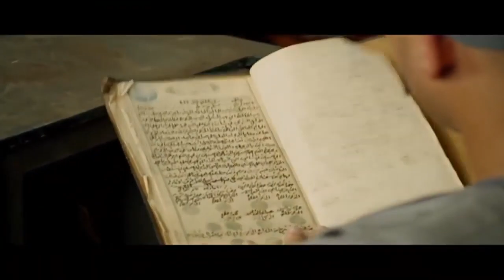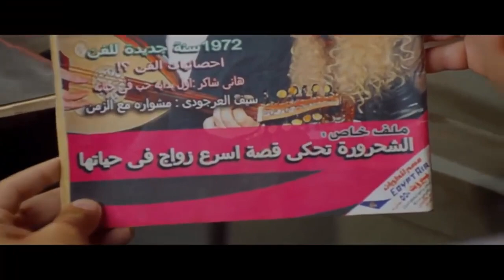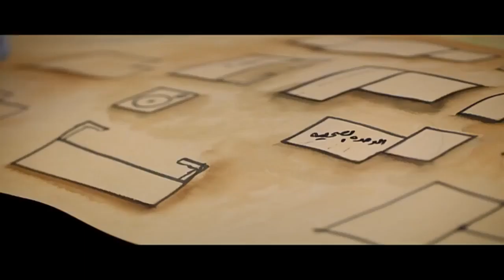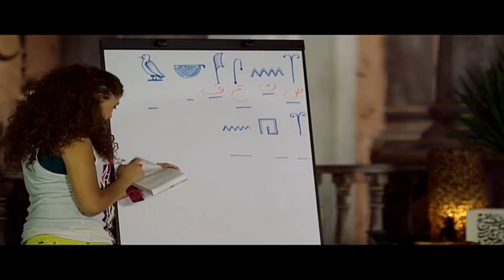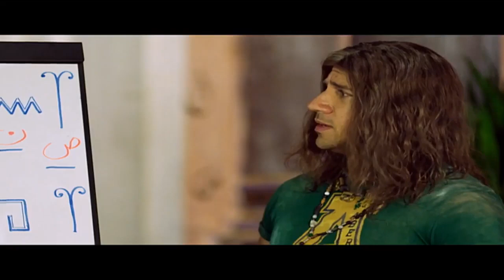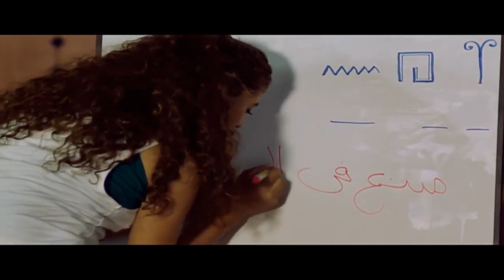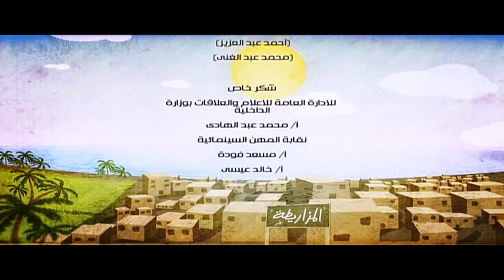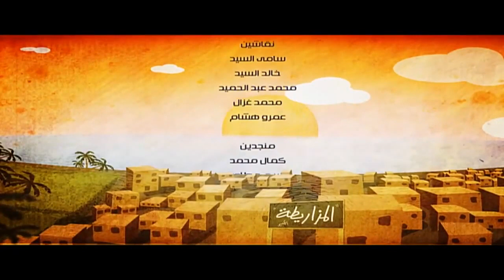احمد مكي مسلسل " الكبير اوى " الحلقة | 5 | El Kabeer Awi - Ahmed Mekky Ep